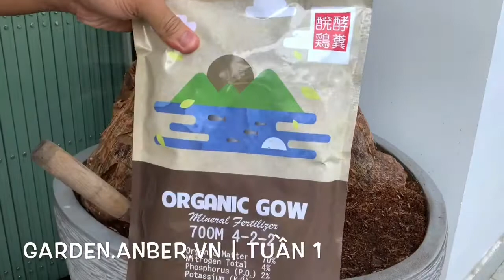Hướng dẫn làm cho cây kim ngân ra lá mới như ban đầu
Garden.Anber.vn hướng dẫn cho cây kim ngân ra lá mới
Đặt mua gói phân bón hữu cơ cao cấp Made in Japan tại
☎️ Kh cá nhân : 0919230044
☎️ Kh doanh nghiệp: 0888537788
🏠Showroom Anber HCM: 211 Đường số 1, P. Bình Trị Đông B, Q. Bình Tân, HCM